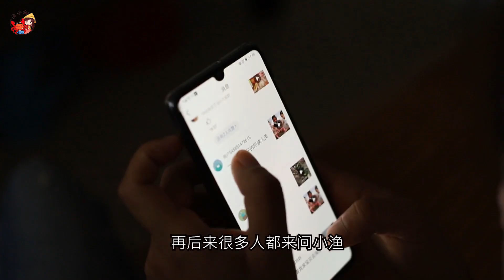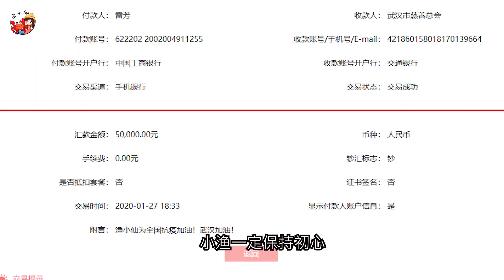她是兔唇寶寶，從受人幫助到幫助別人用了三年，致那些努力的人【漁小仙】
本频道制作的所有视频都符合平台的使用政策，没有任何违规行为。
小渔在这里感谢每一个帮助小渔支持小渔的朋友们，向大家致谢。没有你们就没有小渔的今天，我会尽自己的努力去帮助更多的人。
小漁每天更新視頻，帶你一起體驗真實的漁民生活。當然最最重要的是，各類海鮮的美味做法，小漁統統教給你。

喜歡海邊，海島，海鮮的小伙伴，這裡集合啦，關注我不走丟！

歡迎在評論區留言互動，小漁每天都在等你！